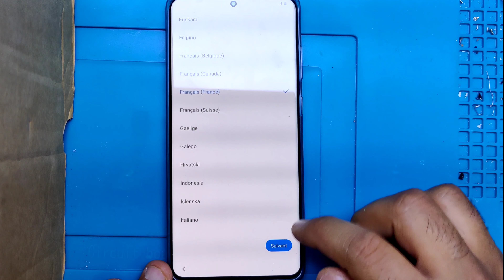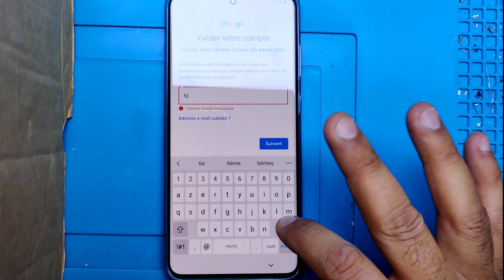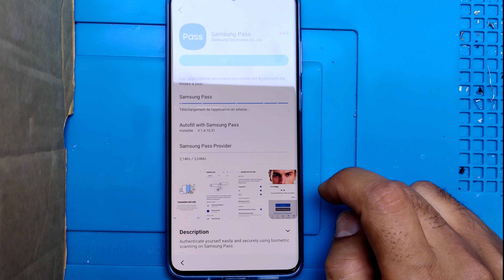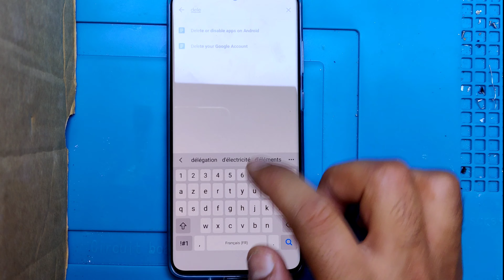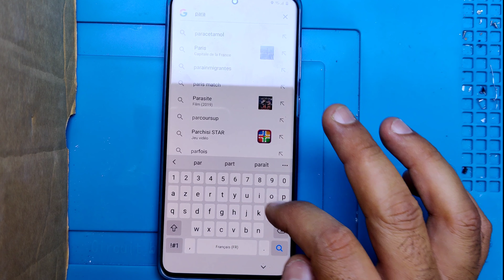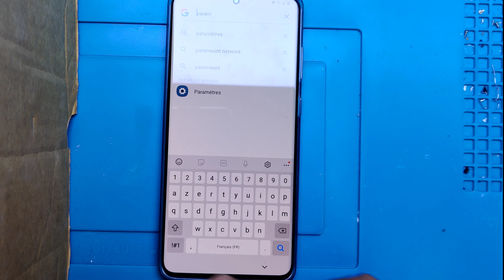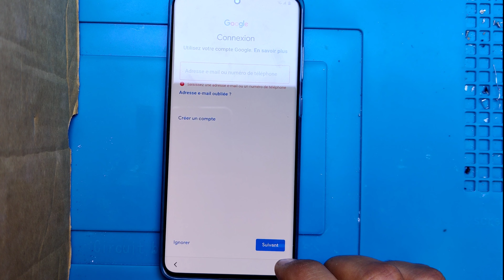Frp_s20_s10 All SAMSUNG 2020 FRP/Google Lock Bypass Android 10 Q WITHOUT PC - NO SIM PIN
SAMSUNG Galaxy M31 FRP/Google Lock Bypass Android 10 Q WITHOUT PC
SAMSUNG Galaxy Z Flip FRP/Google Lock Bypass Android 10 Q WITHOUT PC
SAMSUNG Galaxy Xcover Pro FRP/Google Lock Bypass Android 10 Q WITHOUT PC
SAMSUNG Galaxy X FRP/Google Lock Bypass Android 10 Q WITHOUT PC
SAMSUNG Galaxy A70e FRP/Google Lock Bypass Android 10 Q WITHOUT PC
SAMSUNG Galaxy S20 FRP/Google Lock Bypass Android 10 Q WITHOUT PC
SAMSUNG Galaxy A41 FRP/Google Lock Bypass Android 10 Q WITHOUT PC
SAMSUNG Galaxy A31 FRP/Google Lock Bypass Android 10 Q WITHOUT PC
SAMSUNG Galaxy A51 FRP/Google Lock Bypass Android 10 Q WITHOUT PC
SAMSUNG Galaxy A71 FRP/Google Lock Bypass Android 10 Q WITHOUT PC
SAMSUNG Galaxy A30s FRP/Google Lock Bypass Android 10 Q WITHOUT PC
SAMSUNG Galaxy S20 Ultra FRP/Google Lock Bypass Android 10 Q WITHOUT PC
SAMSUNG Galaxy S20+ 5G FRP/Google Lock Bypass Android 10 Q WITHOUT PC
SAMSUNG Galaxy S10 FRP/Google Lock Bypass Android 10 Q WITHOUT PC
SAMSUNG Galaxy S10 5G FRP/Google Lock Bypass Android 10 Q WITHOUT PC
SAMSUNG Galaxy S10e FRP/Google Lock Bypass Android 10 Q WITHOUT PC
SAMSUNG Galaxy Note 10 FRP/Google Lock Bypass Android 10 Q WITHOUT PC
SAMSUNG Galaxy Note 10 lite FRP/Google Lock Bypass Android 10 Q WITHOUT PC
SAMSUNG Galaxy Fold FRP/Google Lock Bypass Android 10 Q WITHOUT PC
SAMSUNG Galaxy S9 FRP/Google Lock Bypass Android 10 Q WITHOUT PC
SAMSUNG Galaxy Note 9 FRP/Google Lock Bypass Android 10 Q WITHOUT PC
SAMSUNG Galaxy A80 FRP/Google Lock Bypass Android 10 Q WITHOUT PC
SAMSUNG Galaxy A70 FRP/Google Lock Bypass Android 10 Q WITHOUT PC
SAMSUNG Galaxy A50 FRP/Google Lock Bypass Android 10 Q WITHOUT PC
SAMSUNG Galaxy A50s FRP/Google Lock Bypass Android 10 Q WITHOUT PC
SAMSUNG Galaxy A40 FRP/Google Lock Bypass Android 10 Q WITHOUT PC
SAMSUNG Galaxy A40s FRP/Google Lock Bypass Android 10 Q WITHOUT PC
SAMSUNG Galaxy A30 FRP/Google Lock Bypass Android 10 Q WITHOUT PC
SAMSUNG Galaxy A20 FRP/Google Lock Bypass Android 10 Q WITHOUT PC
SAMSUNG Galaxy A20e FRP/Google Lock Bypass Android 10 Q WITHOUT PC
SAMSUNG Galaxy A10 FRP/Google Lock Bypass Android 10 Q WITHOUT PC
SAMSUNG Galaxy J6 FRP/Google Lock Bypass Android 10 Q WITHOUT PC
SAMSUNG Galaxy J8 FRP/Google Lock Bypass Android 10 Q WITHOUT PC
SAMSUNG Galaxy M10 FRP/Google Lock Bypass Android 10 Q WITHOUT PC
SAMSUNG Galaxy M20 FRP/Google Lock Bypass Android 10 Q WITHOUT PC
SAMSUNG Galaxy M30 FRP/Google Lock Bypass Android 10 Q WITHOUT PC